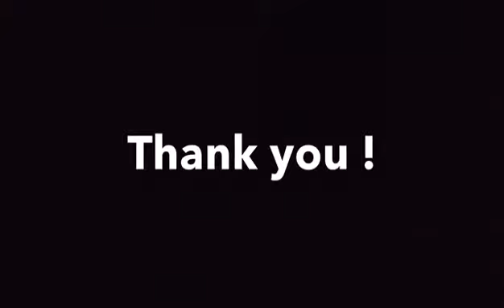Message from CA. Hitesh Pomal Chairman WICASA, WIRC of ICAI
Dear Students,

Giving his brief remarks and throwing light upon how, Nagpur WICASA's initiative of e-learning through YouTube channel will help the students in utilizing their time and upgradation of knowledge.

Regards,
Team WICASA Nagpur Branch